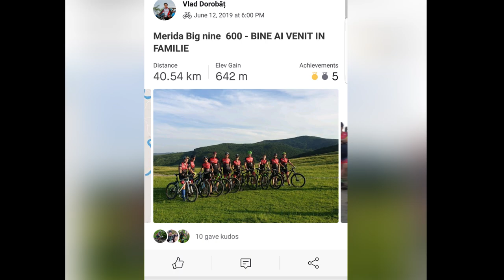Sunt multumit de NOUA BICICLETA Merida BIG Nine 600 - Traseu HappySport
O evolutie foarte mare in, BINE!  Merida BIG NINE 600 este o bicicleta care se ridica la standardele mele in ceea ce fac. Multumesc Happy Sport!

EDITEZ:

Va multumesc!